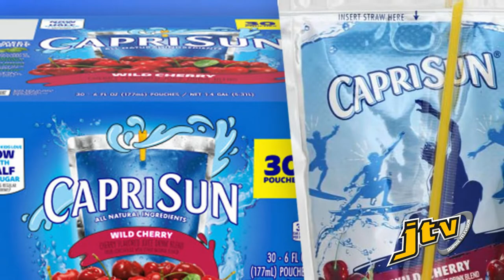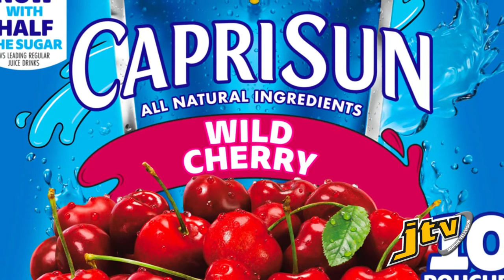Recalled Wild Cherry Caprisun not on VI supermarket shelves